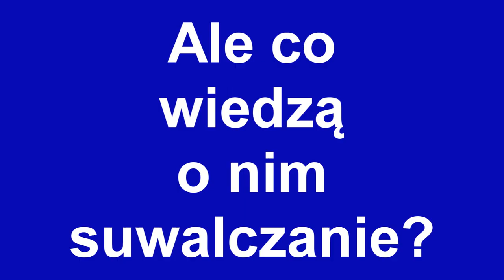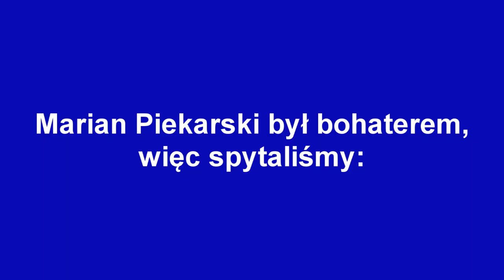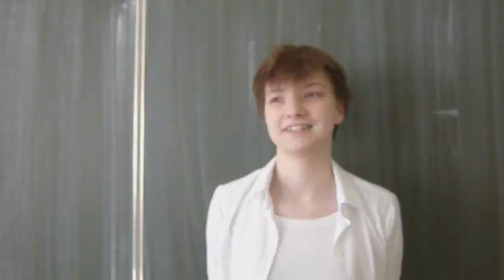Marian Piekarski - zapomniany bohater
Marian Piekarski - bohater naszej małej ojczyzny, Suwalszczyzny, zapomniany. Nasza grupa walczy o to, aby ludzie wiedzieli, kim jest, co zrobił i jak zginął ten człowiek, młody chłopak, a wielki bohater...